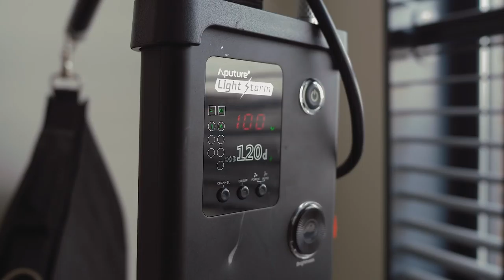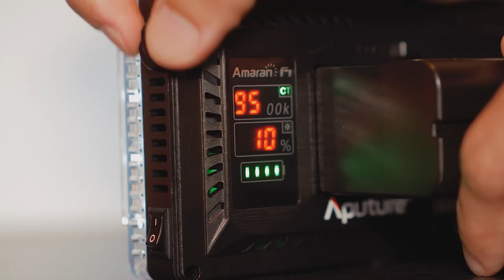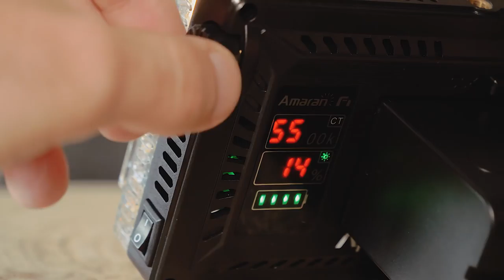Nieuwe favoriete lampen voor VIDEO! Aputure MX & F7 Review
Aputure heeft deze week 2 nieuwe LED lampen onthuld; de MX en de F7. Twee bijzondere bi-color lampen die je perfect kan gebruiken bij het maken van video's. In deze video laat ik je de voor- en nadelen zien.